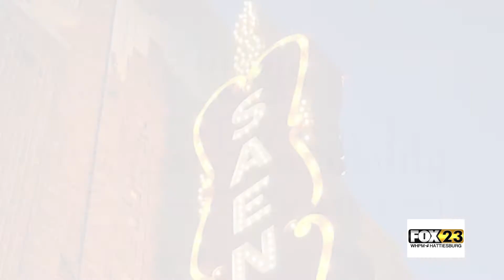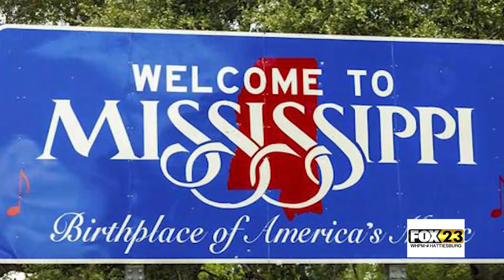Mississippi's Miss Hospitality Competition - Delaney Dukes